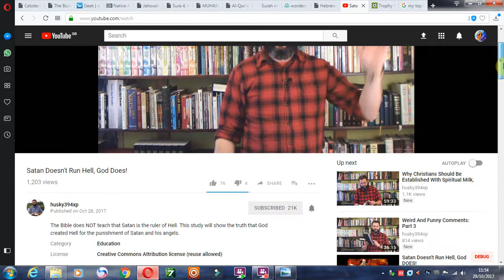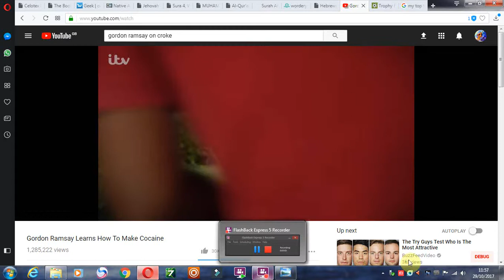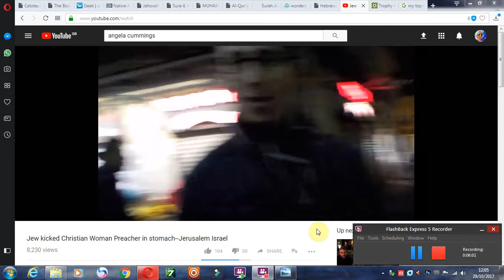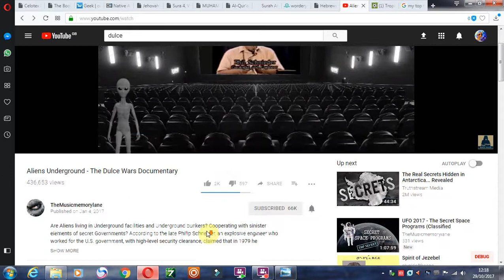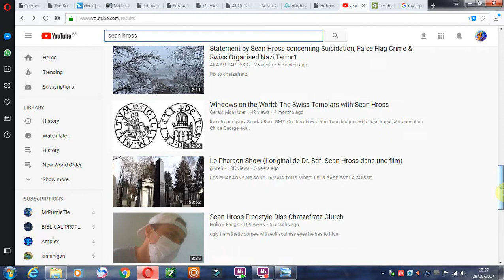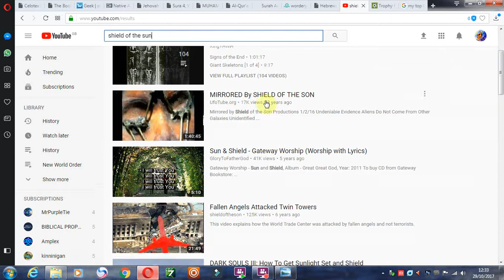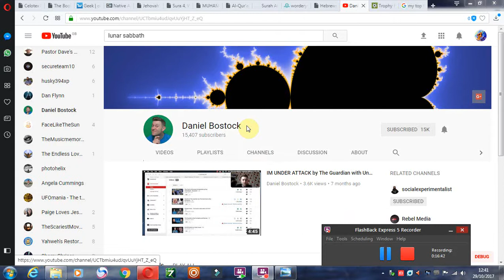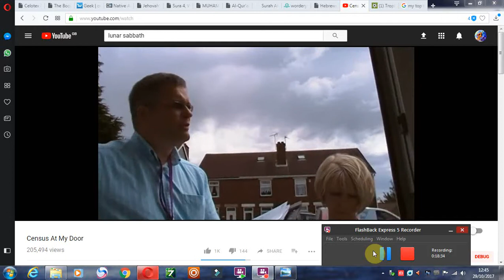My Top 10 YouTube Channels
Daniel the Spaniel holds top spot!